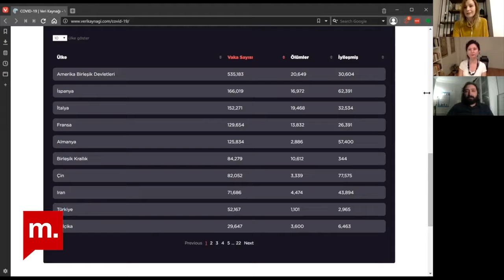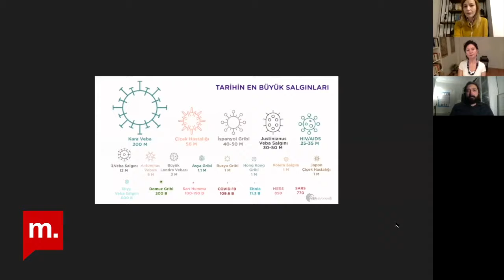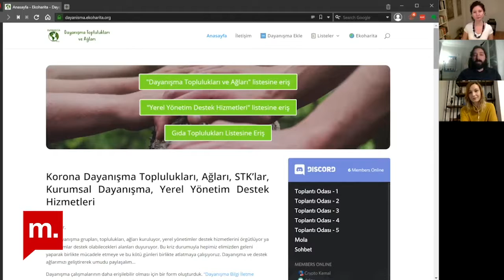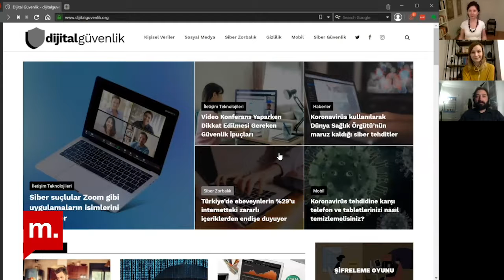Şehir Hepimizin : Salgın sürecinde sivil toplumun teknoloji kullanımı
Programda İzlemedeyiz Derneği Proje Koordinatörü Asya Durmaz ve Toplumsal Bilgi ve İletişim Derneği Yönetim Kurulu Üyesi Şevket Uyanık ile şeffaflık, veriye erişim, açık veri, sivil toplumun farklı teknoloji kullanımı örnekleri ve koronavirüs salgını sürecinde teknolojiyi kullanmak zorunda kalan daha geniş yurttaş gruplarındaki tedirgin dijital amatörlerin nelere dikkat etmeleri gerektiği üzerine konuştuk.